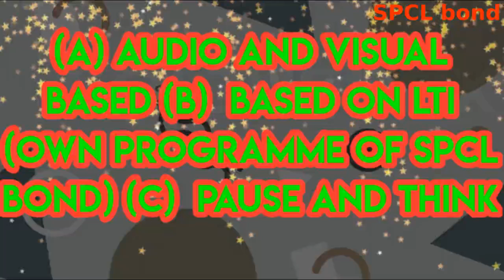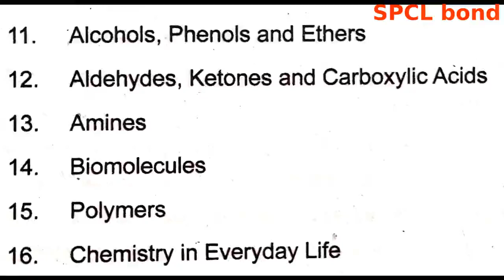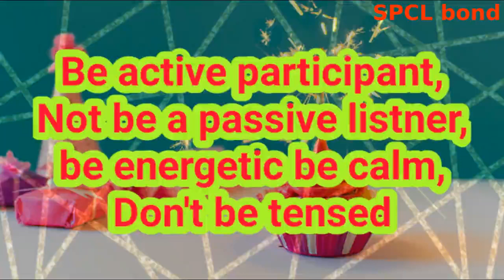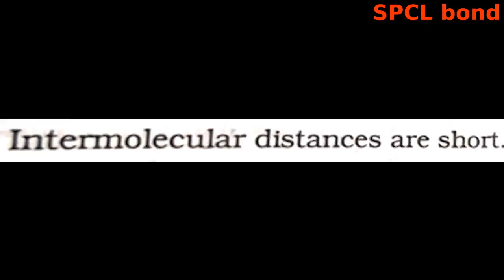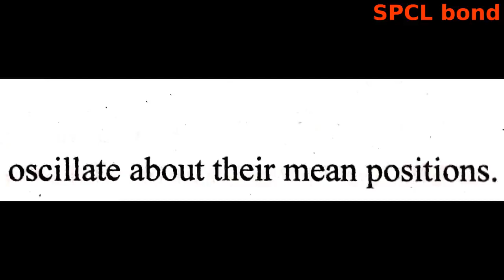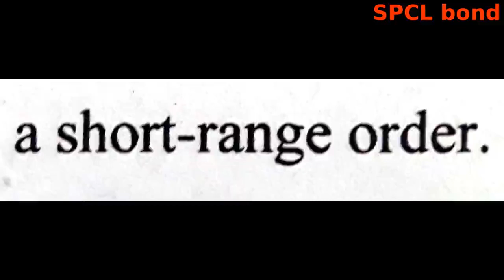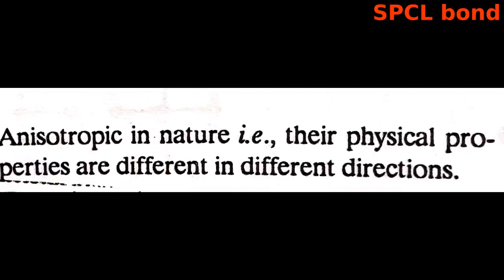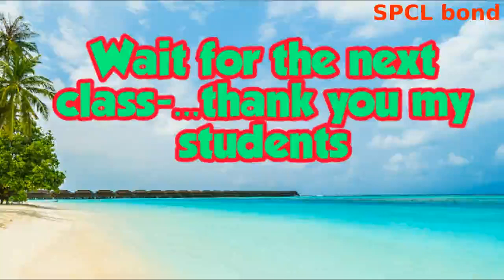+2 Chemistry, THE SOLID STATE (LTI)-Part -1,New trend in Chemistry Learning